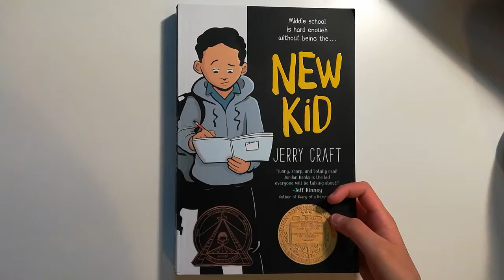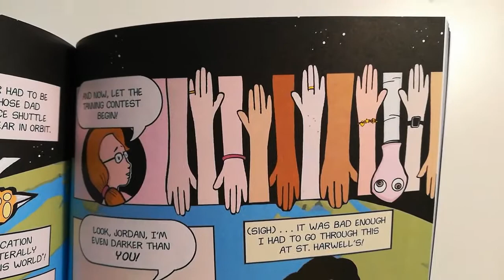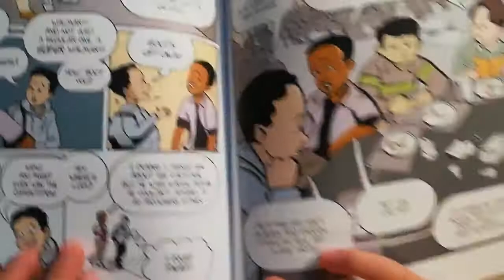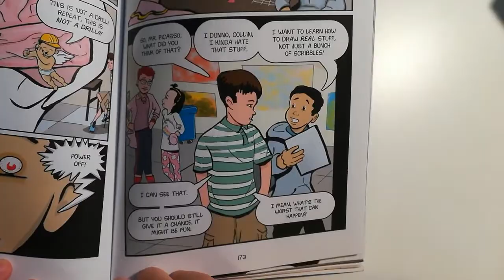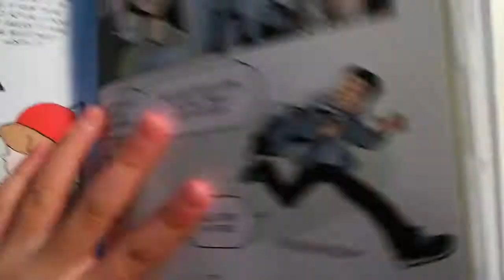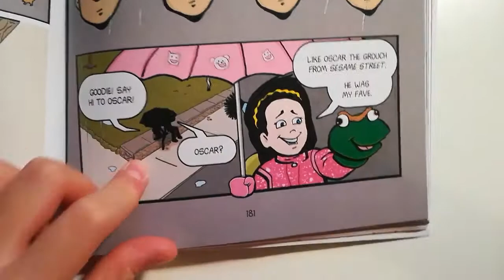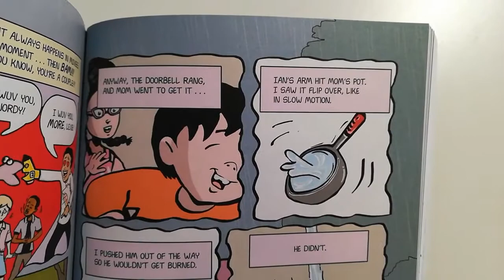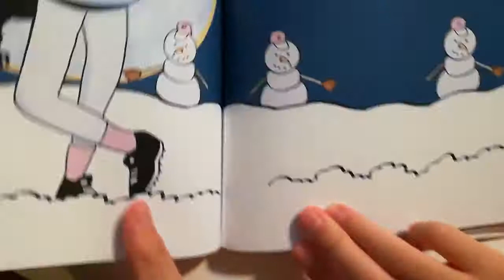New Kid By Jerry Craft Chapter 10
This is a great book about growing up and transitioning to middle school when you are one of the few minority students in the grade.